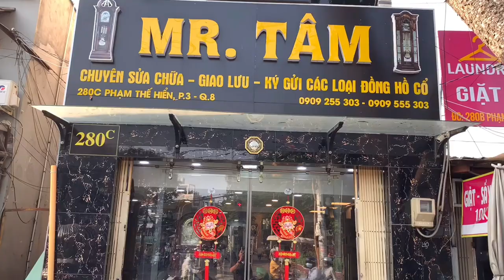ĐỒNG HỒ TỦ ĐỨNG 3 BUÔNG KÍNH CONG RIDGEWAY MODEL 335 THE CURIO SX 1970 U.S.A | ĐỒ SỘ | ☎️ 0909255303